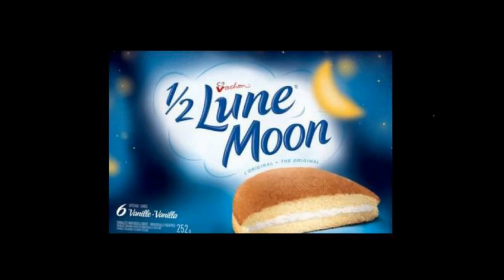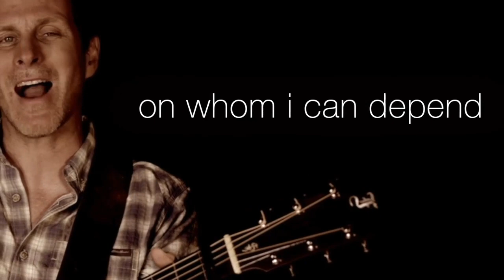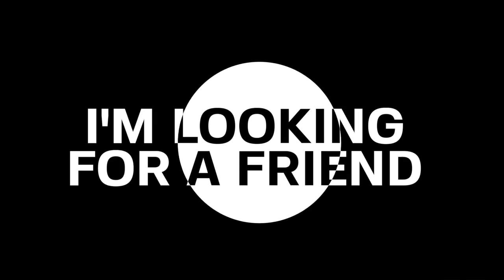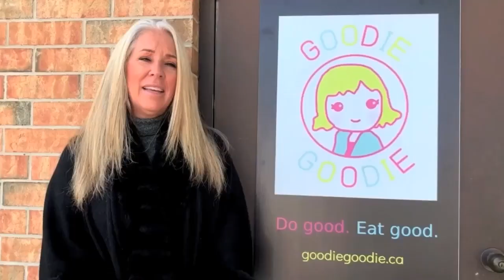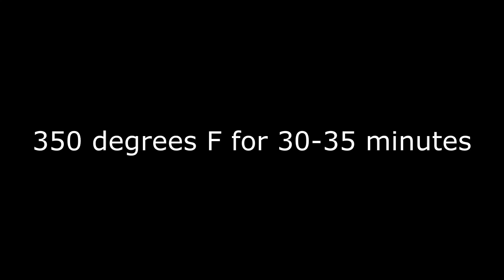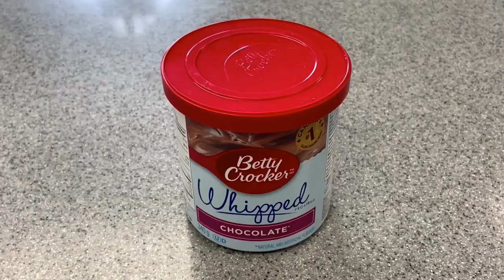EPISODE 26 - Musician Jacob Moon makes a One Bowl Chocolate Cake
Musician Jacob Moon makes a One Bowl Chocolate Cake. Includes two original music videos: "Tennessee" and "The Great Beyond".

BAKING FOR CHANGE is produced by GOODIE GOODIE a non-profit bakery providing training and jobs for refugee youth. You can purchase yummy treats at our pop-up bakery every Friday from 10am to 3pm at Community Christian Reformed Church, 1275 Bleams Road (at Fischer-Hallman) in Kitchener (Opening date TBA)

Everyone at GOODIE GOODIE is a volunteer and 100% of the profit from our bakery sales, and 100% of your donation goes to our young refugee staff. Because we don't pay for things like rent or advertising our administration costs are almost zero, which makes us a pretty good choice when deciding who to support. And the more you donate, the more refugee kids we can bring into our program.

INGREDIENTS
2 cups white sugar
1 ¾ cups all-purpose flour
¾ cup unsweetened cocoa powder
1 ½ teaspoons baking powder
1 ½ teaspoons baking soda
1 teaspoon salt
2 large eggs
1 cup milk
½ cup vegetable oil
2 teaspoons vanilla extract
1 cup boiling water
2 cans chocolate icing